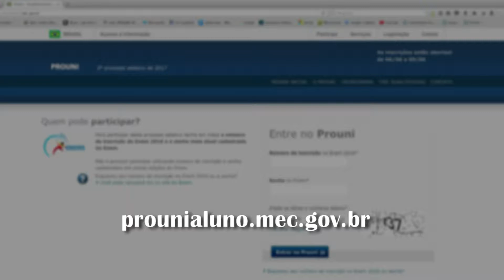Jornal da Tarde - Começam hoje as inscrições para o segundo semestre do PROUNI - 06/06/17